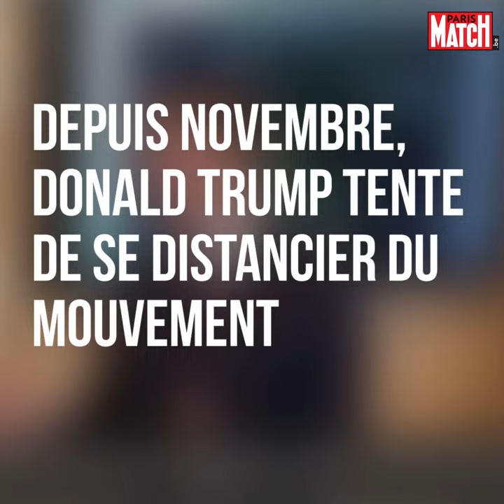L'alt-right, kézako ?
Quoi de plus traditionnaliste et de moins tourné vers la différence que les idées d'extrême droite ? Depuis le 12 août, date à laquelle un jeune homme de 20 ans qualifié par la presse de "néonazi" a décidé d'aller percuter avec sa voiture des manifestants à Charlottesville, le terme "alt-right" refait pourtant surface. "Alt-right", comme "alternative right" : une droite alternative, parce qu'elle propose une autre voie pour ceux que le parti républicain historique a fini par lasser.